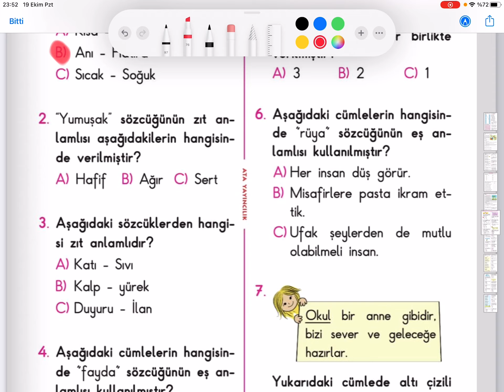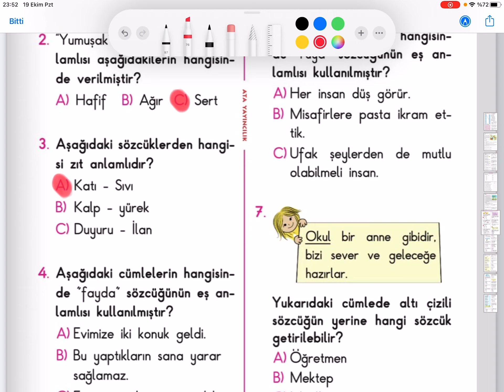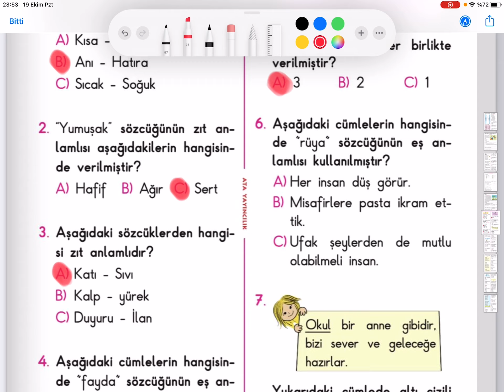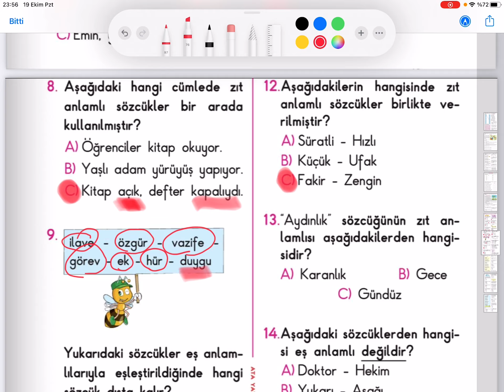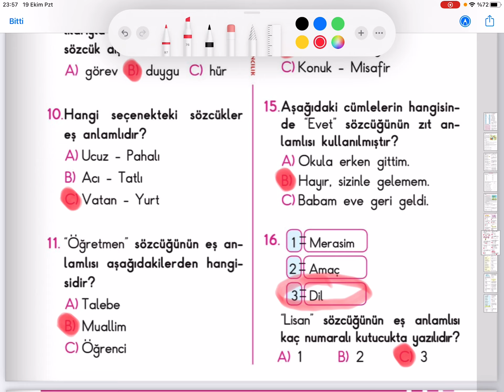2. Sınıf Eş Anlamlı ve Zıt Anlamlı Kelimeler Test Soruları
2. Sınıf Eş Anlamlı ve Zıt Anlamlı Kelimeler Test Soruları ve çözümleri